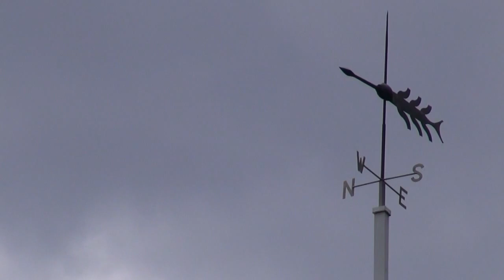Tribes looking for federal recognition, more land in CT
Controversy over federally recognized tribes and whether or not they will be granted more land in Connecticut.